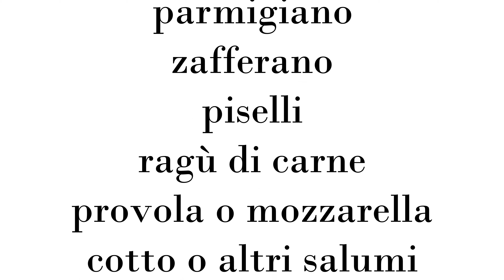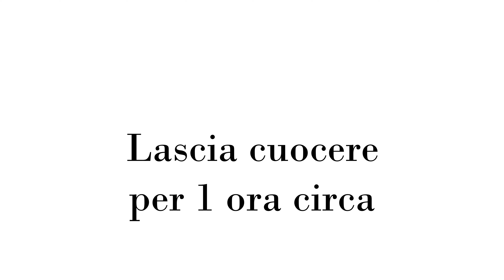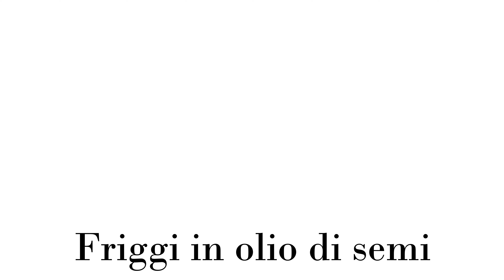Arancino o arancina? Ricetta per realizzarli a casa